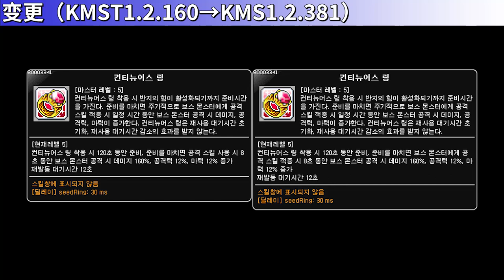[KMS1.2.381] Skill Change Preview